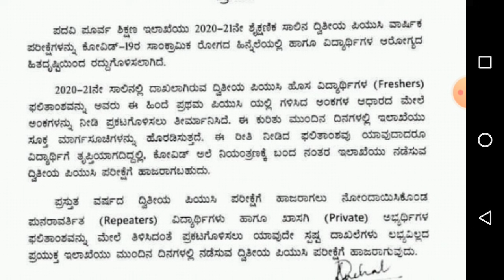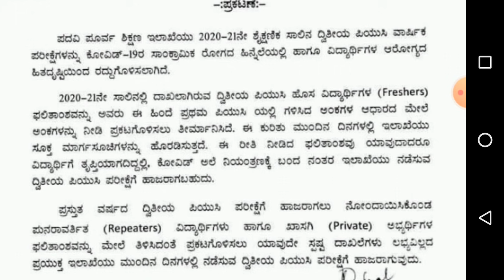2nd puc Repeaters Exam ?? Supplementary , Private Exam ?? Don't miss video watch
2nd puc Repeaters Exam ?? Supplementary , Private Exam ?? Don't miss video watch